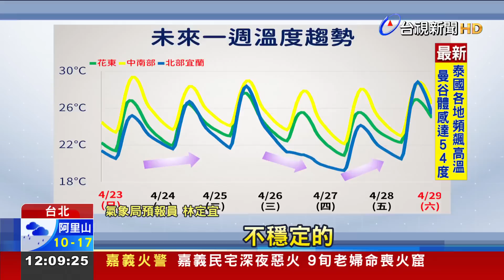春季天氣多變化 週二晚間又一波鋒面報到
中南部缺水尚未緩解，下一波鋒面何時報到?氣象局預估，週二晚上就會有另一波鋒面通過台灣，但是因為鋒面通過速度較快，而且是吹東北季風，預估還是只有北部、東半部有短暫陣雨。另外溫度變化，也是北部感受較明顯，週三高溫，預期會比前一天降5.6度左右。